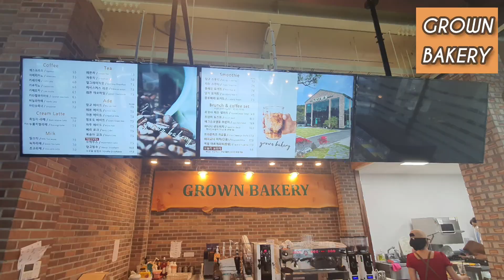Korea's Best Cafe Grown Bakery! (양주시 공릉천 궁전같은 카페)